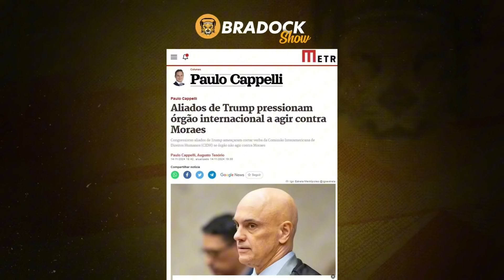Trump Revoluciona e Enfrenta Estabelecimento: A Nova Era de Tuls Gabard e Robert Kennedy Jr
📌 Trump Revoluciona Inteligência Americana e Enfrenta Estabelecimento: A Nova Era de Tuls Gabard e Robert Kennedy Jr. A mais recente nomeação de Donald Trump, trazendo a veterana de guerra Tuls Gabard para liderar a CIA e o FBI, promete mexer com a estrutura de inteligência dos EUA. Enquanto isso, Robert Kennedy Jr. assume a saúde com a missão de desafiar gigantes farmacêuticas. Descubra como essas escolhas estão agitando os bastidores políticos e o que elas significam para o Brasil e o mundo.

📢 Será que as nomeações de Trump conseguirão desmantelar o establishment político e econômico dos EUA?

00:00 Discussão sobre o valor supremo da liberdade.
Anúncio de novas nomeações por Donald Trump.
00:20 Nomeação de Tuls Gabard
Trump escolhe veterana de guerra para comandar CIA e FBI.
Perfil e trajetória de Tuls Gabard.
01:03 Impacto das Nomeações
Reações do establishment à escolha de Tuls Gabard.
Participação de ex-democratas na equipe de Trump.
02:04 Robert Kennedy Jr. na Saúde
Nomeação de Kennedy Jr. para enfrentar a indústria farmacêutica.
Objetivos de "Make American Health Again".
03:46 Repercussões Internacionais
Pressão de aliados de Trump sobre órgãos internacionais contra Alexandre de Moraes.
Análise das possíveis consequências para o Brasil.
07:27 Encontros Políticos Brasil-EUA
Reuniões de parlamentares brasileiros em Washington.
Apoio americano às denúncias de violações de direitos humanos no Brasil.